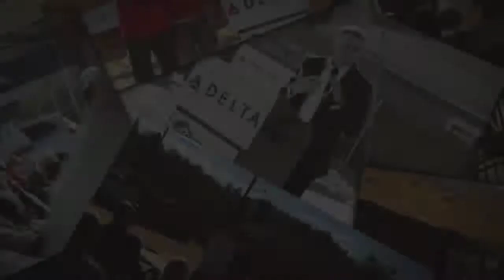Veterans Housing Blitz Build